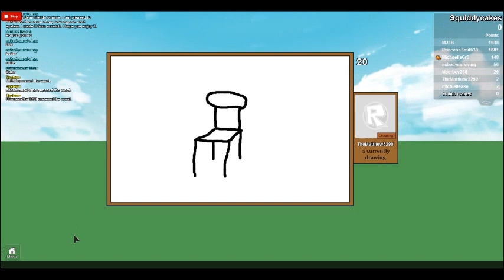Guess what your drawing, Rude buisness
Welcome back to roblox, GUESS WHAT YOUR DRAWING!
where people draw a penis /: